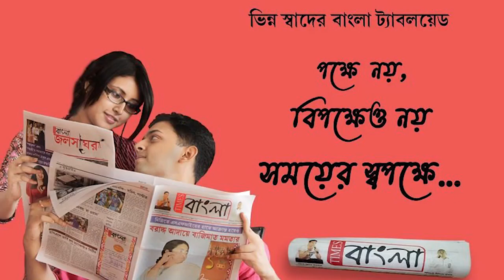প্রশাসনের তৎপরতায় মুক্তিপণ ছাড়াই উদ্ধার হলো অপহৃত পিতা পুত্র